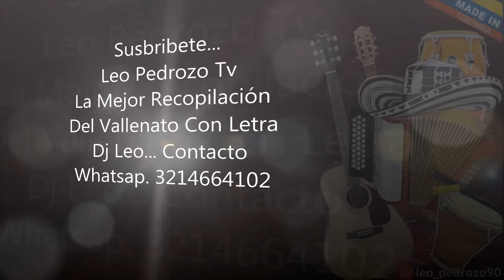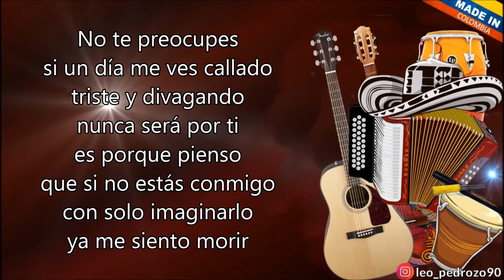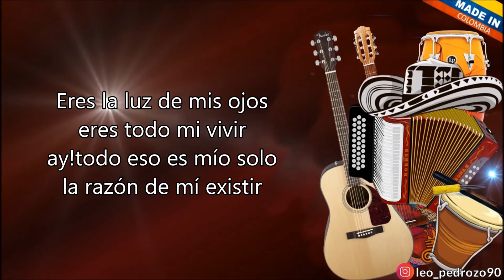El Amor De Mi Vida - Iván Villazón (Letra)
Ya me di cuenta
que tú eres
el amor de mi vida
he comprobado
que siempre
te voy a adorar

que tú eres
dueña de todo
de mis sueños
de mi realidad

Vive en mí
aquella tarde que te conocí
pues solo quise
llamar tu atención
desde allí, sé que te amo
y siento tu amor
el gran motivo para ser feliz

Eres la luz de mis ojos
eres todo mi vivir
todo eso es mío solo
la razón de mí existir

Con tus detalles
y esa tierna mirada
y tus suaves manos
embrujan mi pasión
eres mi tarde
y mi dulce mañana
lo único que me alivia
mi tristeza y mi dolor

Estoy seguro
que siempre
vas a estar a mi lado
que voy a amarte
sin temores
cada día más y más

tu amor es lo mejor
que me ha pasado
el regalito más bonito
que Dios me ha podido dar

De los dos, lo que nazca
será puro amor
por la nobleza
que brota de ti
esta unión, es muy fuerte
y de mucho valor
por ser sincero
lo que existe en mí

si un día me ves callado
triste y divagando
nunca será por ti
es porque pienso
que si no estás conmigo
con solo imaginarlo
ya me siento morir

ay! todo eso es mío solo